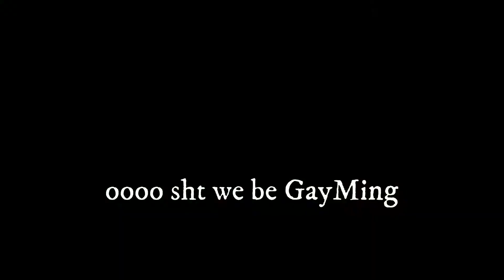R6 Siege | Raw Edit w/ Mic #56 | PS4 Montage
Rainbow Six Siege | Raw Edit w/ Mic #56 | PS4 Console Montage
Astro C40 controller A40 headset
Operation Steel Wave